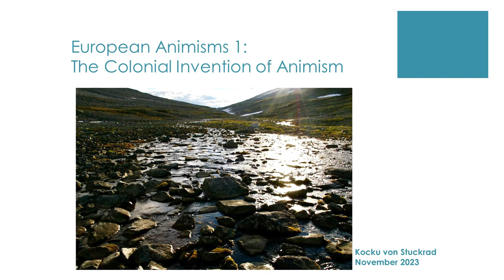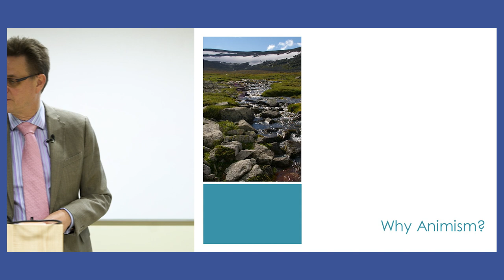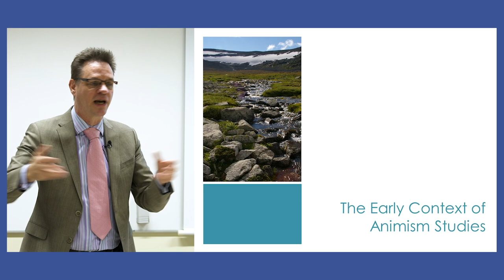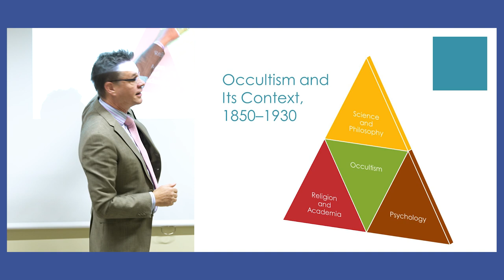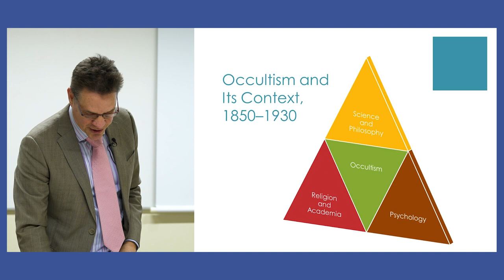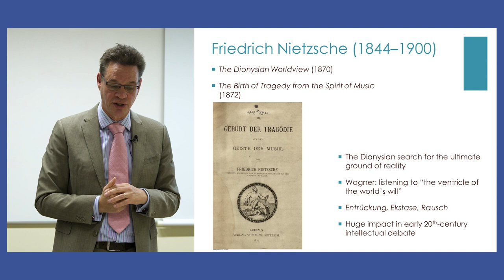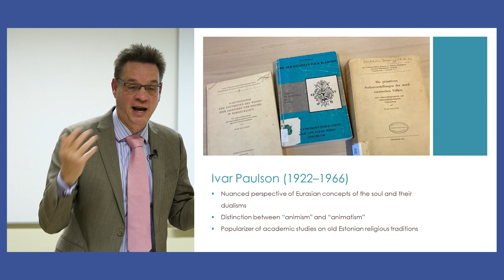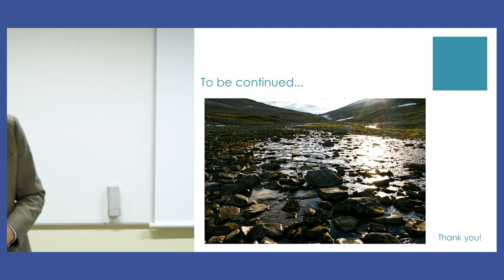Kocku von Stuckrad - The Colonial Invention of Animism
Kocku von Stuckrad's lectures on European Animisms were organized by the Estonian Society for the Study of Religions in cooperation with the School of Theology and Religious Studies and the Department of Estonian and Comparative Folklore at the University of Tartu.

The concept of animism is deeply rooted in colonial structures. Introduced by the British anthropologist Edward B. Tylor (1871) as the belief in the animation of nature and the existence of spirits, colonial religious studies imagined animism as a ‘failed ontology.’ This ‘primitive religion’ could be found outside of Europe, mainly in Indigenous, Buddhist, and Hindu traditions, but also in segments of European societies that seemed to be untouched by the project of rational, disenchanted European modernity. The lecture situates the early discourse on animism in an ambiguous European setting that is torn between fascination and rejection of animism and related trends in religion and philosophy

Kocku von Stuckrad is a professor of religious studies at the University of Groningen, the Netherlands. He has published extensively on topics related to the history of religion, science, and philosophy in Europe and North America. Using a discursive approach to religion, he has worked particularly on nature-based and esoteric spiritualities as influential currents in European tradition. His most recent book is A Cultural History of the Soul: Europe and North America from 1870 to the Present (Columbia University Press, 2021).

Ivar Paulson lectures is a lecture series organized by the Estonian Society for the Study of Religions that focus on the most noteworthy topics, issues and new developments in the contemporary study of religion. Ivar Paulson (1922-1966) was known for the wide range of peoples, religious beliefs and practices he was interested in and which he studied by combining a number of different research approaches. Similarly, Paulson lectures aim to highlight and bring together some of the more significant developments from various approaches and perspectives in the contemporary study of religion.